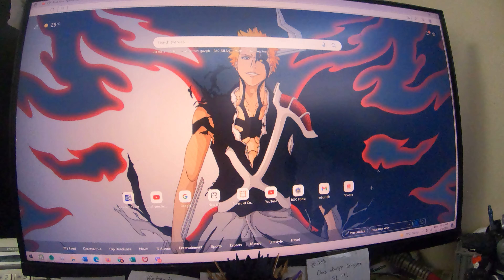Joe Lunch Set , Chicken Pineapple Ulam , GX014856 18jan